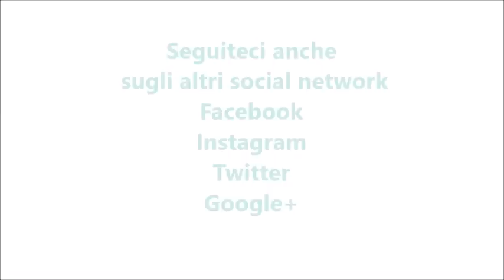Biscotti al burro bimby per TM5 e TM31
Ingredienti:
250 g di farina
100 g di zucchero
100 g di burro
1 uovo
1 cucchiaino di lievito per dolci